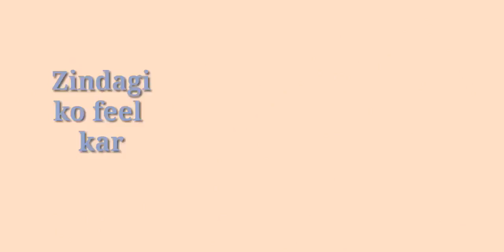One time jeena yaara | life na mile dobara WhatsApps status video | world number 1 WhatsApps status